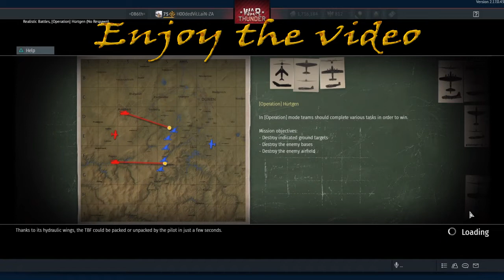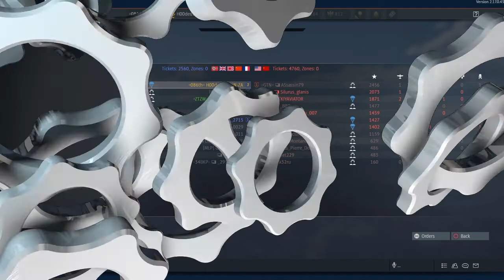The last flight of a wyvern ace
The wyvern holds a special place in my heart. My muse, will do some sim footage of her soon!  This was some Rb action!